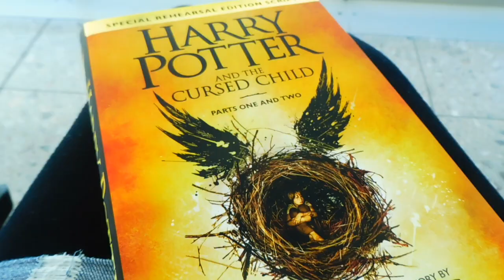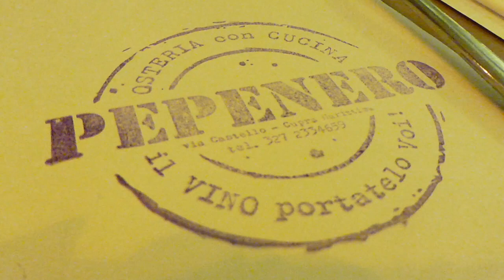A Week At Casa Leopardi - Part 1 | Weekly Vlog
July 31st - August 7th 2016.
I spent a week out in Italy recently, staying with some great friends of ours - Full blog post on the trip can be seen
Huge thanks to the Gale family for having us - hope you like the video and it does you guys and your beautiful house justice! :-)
See Part Two at: